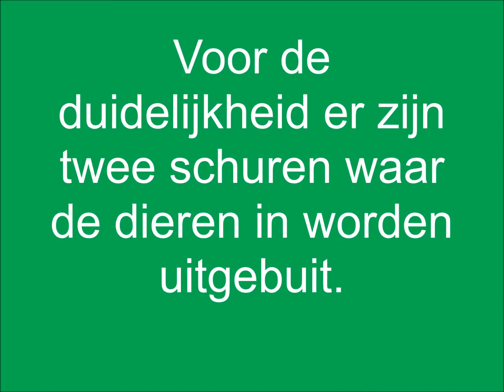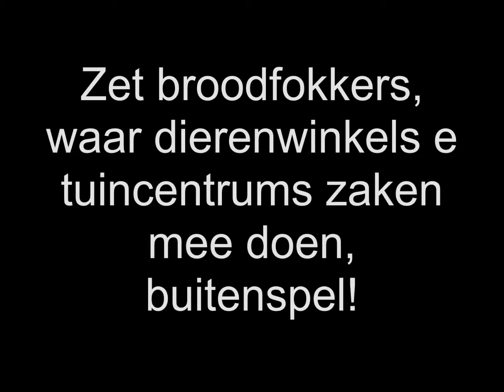Zet broodfokkers buitenspel, en koop geen dieren in de winkel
In de zomer van 2017 heeft Stichting Konijn in Nood meerdere malen undercover beeldmateriaal gemaakt van een broodfokker die in het verleden konijnen verkocht aan dierenwinkels en op Marktplaats. We kunnen je melden dat de fokker in kwestie is gestopt met het uitbuiten en verkopen van konijnen.
Wil je een konijn een thuis verzorgen neem dan contact op met Stichting Konijn in Nood of ga naar een konijnenopvang, deze dieren verdienen een tweede leven!